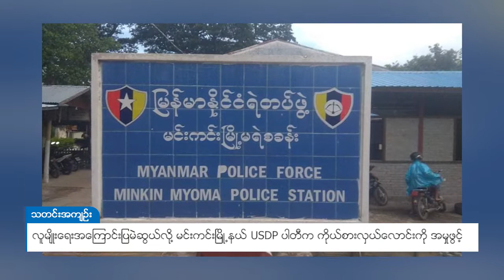DVB - လူမျိုးရေးအကြောင်းပြမဲဆွယ်လို့ မင်းကင်းမြို့နယ် USDP ပါတီက ကိုယ်စားလှယ်လောင်းကို အမှုဖွင့်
လူမျိုးရေးအကြောင်းပြ မဲဆွယ်တဲ့အတွက် မင်းကင်းမြို့နယ် ပြည်ထောင်စု ကြံ့ခိုင်ရေးနဲ့ ဖွံ့ဖြိုးရေးပါတီက ပြည်သူ့လွှတ်တော် ကိုယ်စားလှယ်လောင်း ဦးမောင်မြင့်ကို မင်းကင်း မြို့နယ် အမျိုးသားဒီမိုကရေစီအဖွဲ့ချုပ် ဥပဒေအထောက်ကူပြုကော်မတီဝင် ၂ ဦးကနေ ပုဒ်မ ၅၈(ဂ) နဲ့ မင်းကင်းမြို့မရဲစခန်းမှာ  အမှုဖွင့်လှစ်ထားပါတယ်